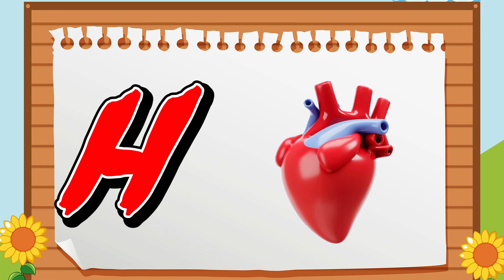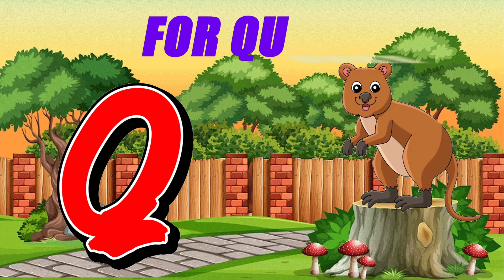A To Z Educational Videos For Toddlers | Alphabet Learning For Kids | ABC Videos For Preschoolers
This is an entertaining ABC recognition video for toddler and an addition to their basic educational foundation.